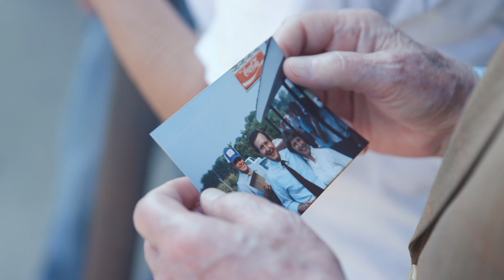Promises made. Promises kept.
Promises made. Promises kept. (Even the small ones!) Behind the scenes with Leader McConnell on the ground in middle America